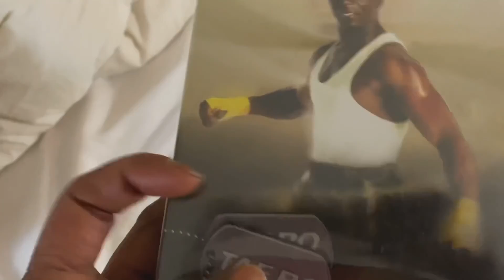Orange a day keeps the fat away 🐈